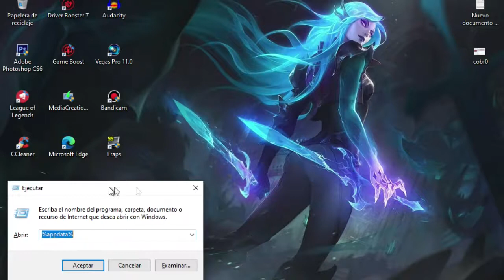Descargar Mods Floocraft Chimeneas Para Minecraft 1.16.4/1.16.3/1.15.2/1.12.2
Solo Tienes que Saltar Publicdad. Link Del Mods.
Link Versión.
Descargar Mods Para Minecraft
Descargar E instalar Mods Para Minecraft
Mods Para Minecraft
Modificaciones Para El Minecraft
Mods De Chimeneas de Jarry Potter
Mods De Teletransportacion

Lα copiα de este video,
sera denunciada.